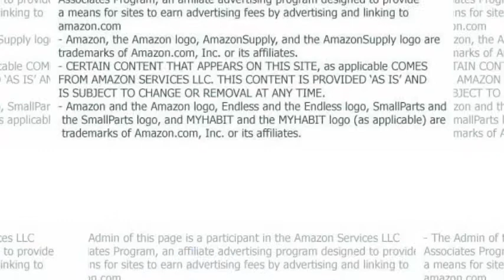Boraam Industries Shaker Six Piece Dining Set Black/Oak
Boraam - A reliable six piece dining set with a versatile appearance and rich color finish is exactly what you will find here. The Shaker set is the perfect size to gather loved ones around for all occasions. Together, the use of precision construction and solid hardwood materialize a durable dining set that will surely withstand the test of time. The additional stability provided through the strategically designed shaker legs give you security and assurance. The welcoming appearance of the Shak